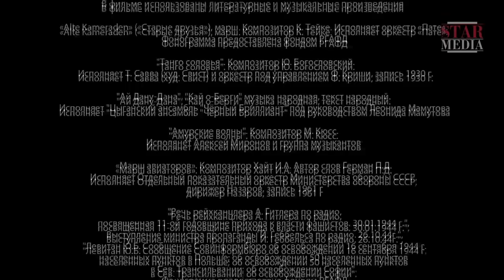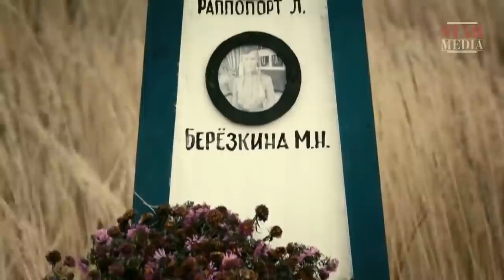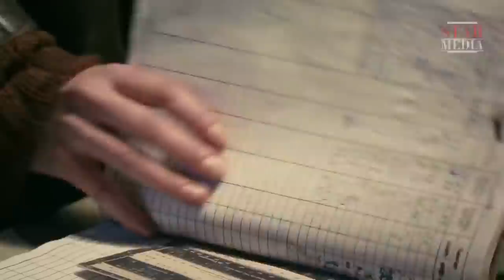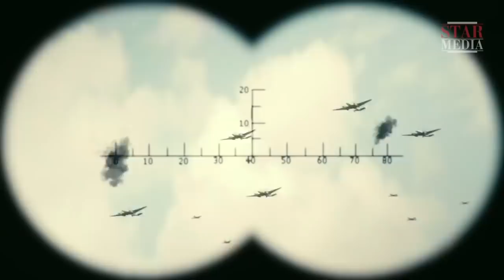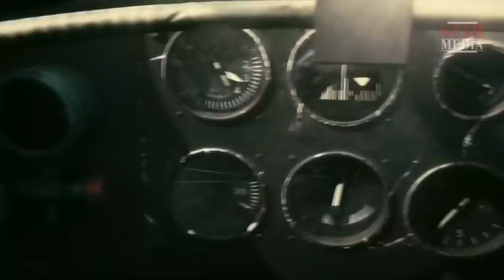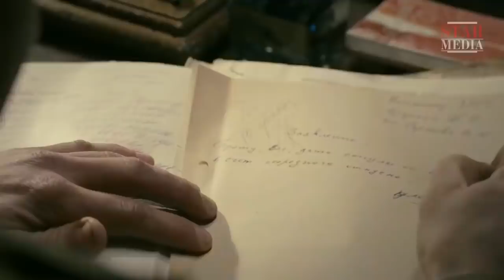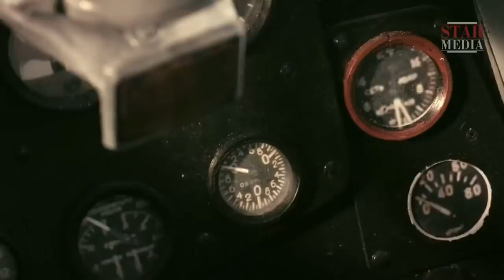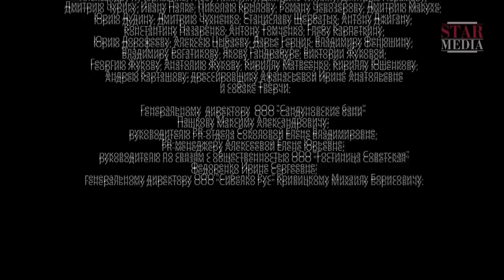ВРАГ БУДЕТ РАЗБИТ, ПОБЕДА БУДЕТ ЗА НАМИ! "ИСТРЕБИТЕЛИ. ПОСЛЕДНИЙ БОЙ" 3 ЧАСТЬ. ЛУЧШИЕ ВОЕННЫЕ ФИЛЬМЫ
Для обеспечения советского наступления подполковник Бестужев получает приказ о формировании авиационного полка на базе новейших истребителей ЯК3. Для этого он собирает старых боевых товарищей, лучших выпускников летных училищ. В его полку служат не только мужчины, но и отважные красавицы летчицы. Им предстоит нелегкая задача разгадать хитроумный немецкий оборонительный план под экзотическим названием «Восточная шкатулка»… В самый разгар ожесточенных воздушных боев в помощь советским летчикам прибывает эскадрилья французских пилотов. Для смелого летчика не только война становится моральным испытанием, но и любовь.